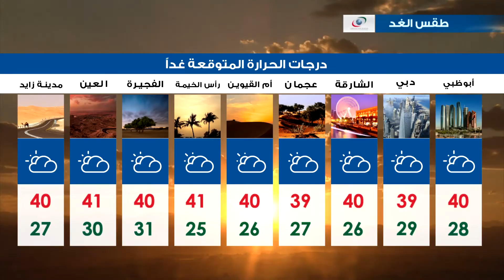توقعات طقس الغد الخميس 11 مايو 2017